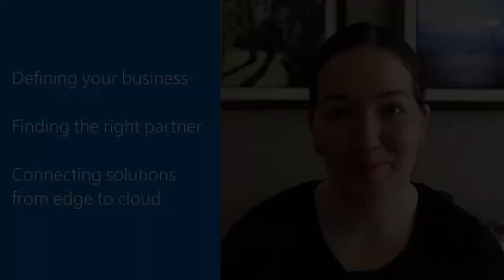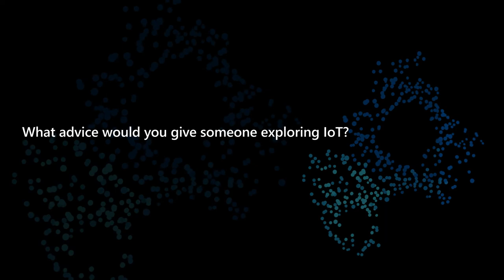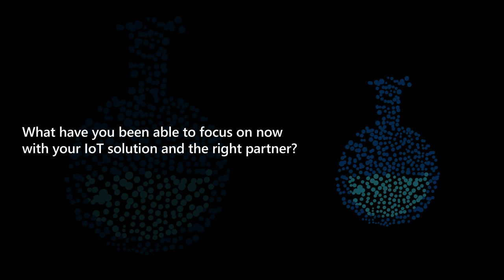Defining your business with Attabotics | What I Wish I Knew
We sat down with Scott Gravelle, CEO and CTO of Attabotics, to hear about lessons, advice, and the occasional regret while in the early stages of implementing IoT.

Hear how Attabotics’ partnership with Microsoft helped simplify their journey to IoT adoption and enabled a greater focus on the core competencies of the business. Scott also discusses the importance of deciding which business you’re in and evaluating if spending time and resources drives the objectives of your company.

0:00 – Introduction
0:38 – Attabotics intro
0:45 – What were you looking for with IoT solution partners?
2:01 – What advice would you give someone exploring IoT solutions?
3:04 – What has this partnership enabled you to focus on?
4:29 – What would you have done differently knowing what you know now?